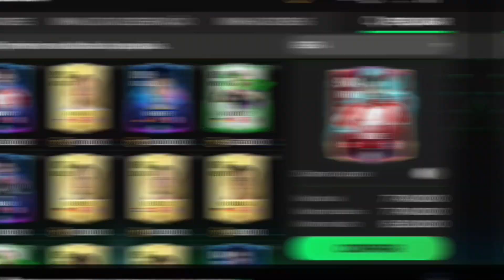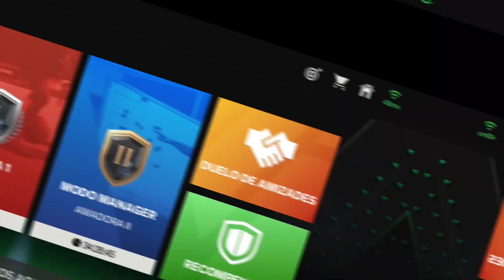NOVA SERIE! EAFC MOBILE "BAILE DE MUNIQUE"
BEM VINDO AO CANAL FONSECA FC 🔥

GAME PLAY ✅
LIVE EM BREVE
MONTAGEM DE ELENCO ✅
DIVULGAÇÃO DE EVENTOS NO JOGO ✅
DISPUTANDO TORNEIO✅
INTERAÇÃO!✅
PACKS✅

ZAP DO GRUPO FONSECA FC✅✅✅

Parcerias ✅⬆️

✳️CAMP.CHAMPIONS LEAGUE✳️

INSCRIÇÃO 5,00
MAIS INFORMAÇÕES ZAPZAP⬇️⬇️⬇️